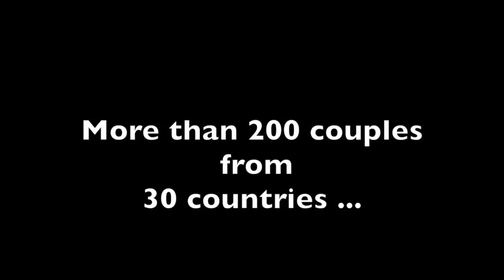THE CAMP 2015 Latin Lecture on Body Position in Paso Doble by Geir Bakke